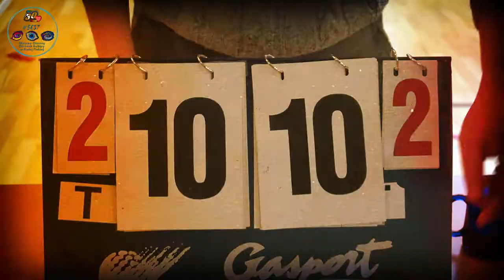Sportowy weekend Gramy dla WOŚP w Białej Piskiej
II Turniej Tenisa Stołowego
III Turniej Piłki Siatkowej Kobiet
I Turniej Piłki Siatkowej 35+

DOMINIKA / MIROSLAV